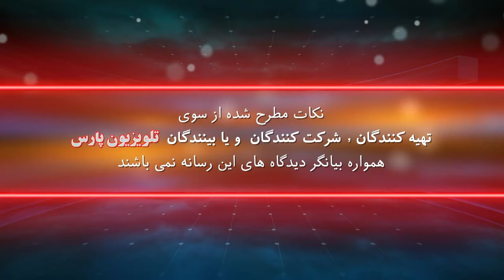روانشناسی روشنگری با دکتر دانش فروغی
24 October 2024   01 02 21 PM

شماره تماس تلویزیون :
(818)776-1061